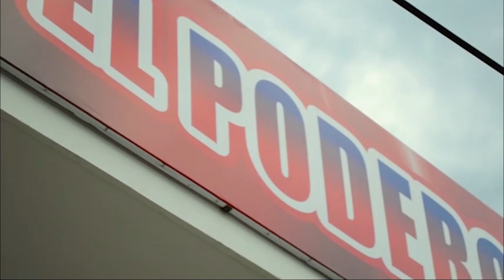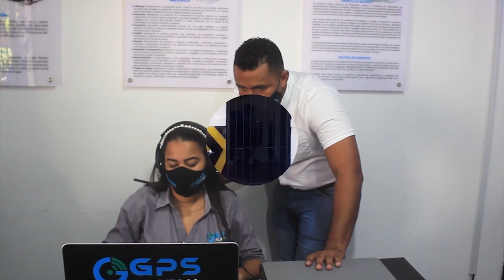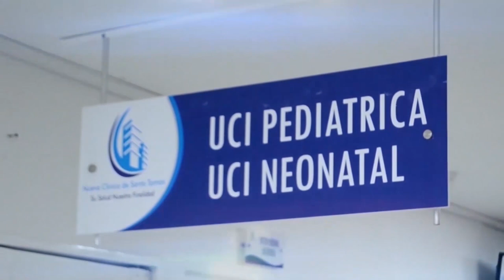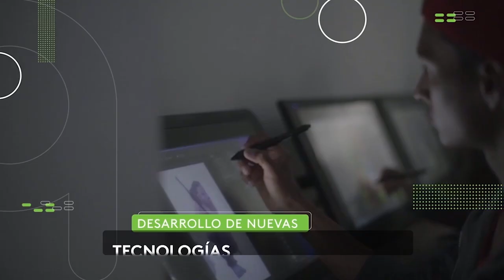CNC NOTICIAS VALLEDUPAR EMISIÓN CENTRAL 24 FEBRERO DEL 2021